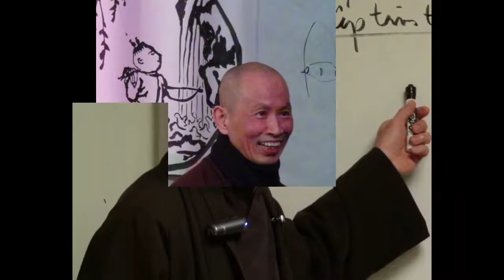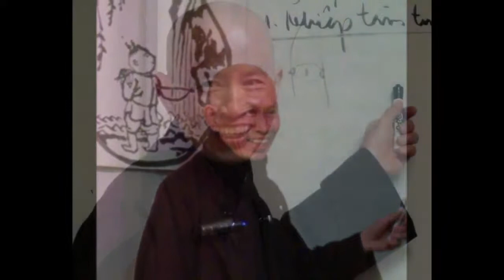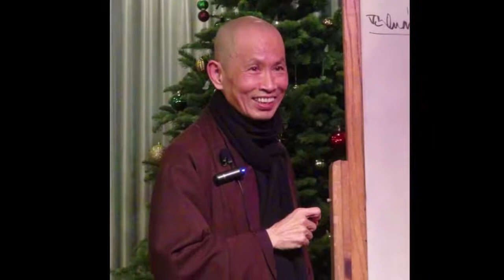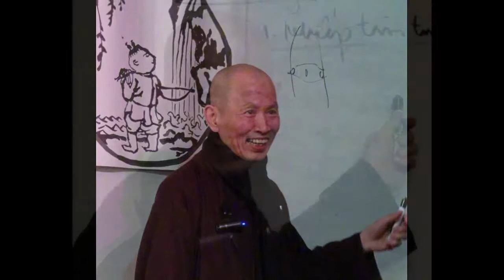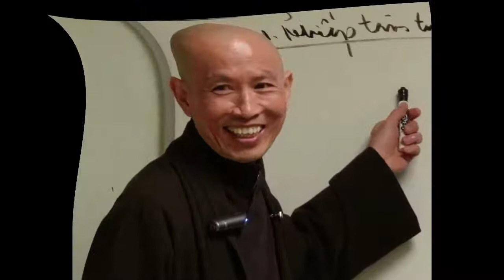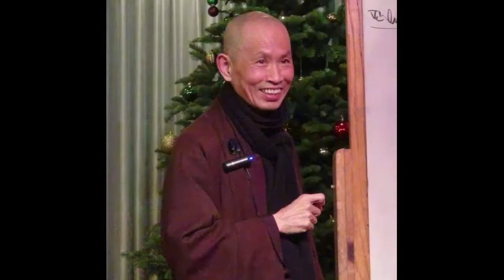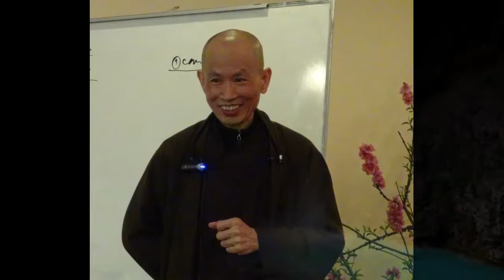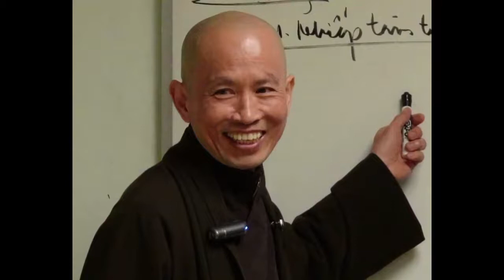Xả Ly Tham Đắm 01